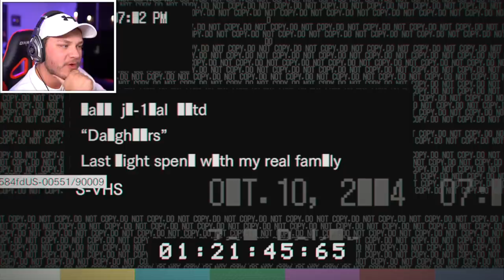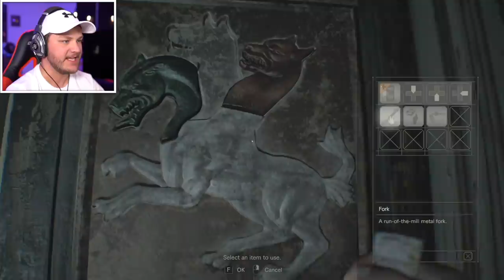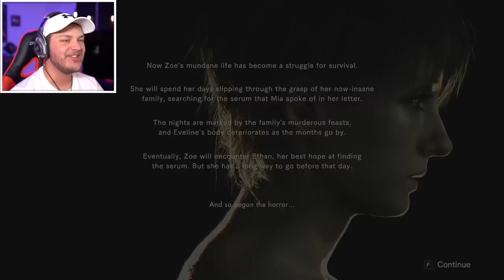THE BAKER FAMILY WAS NORMAL? - Resident Evil 7 - Banned Footage